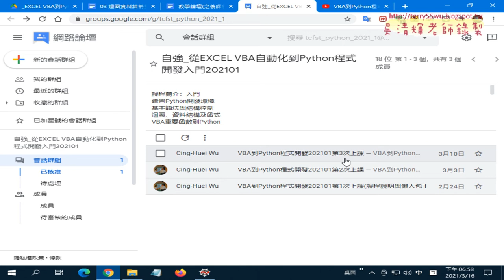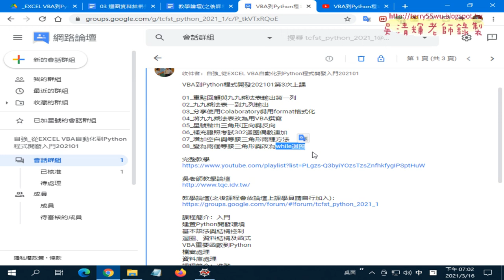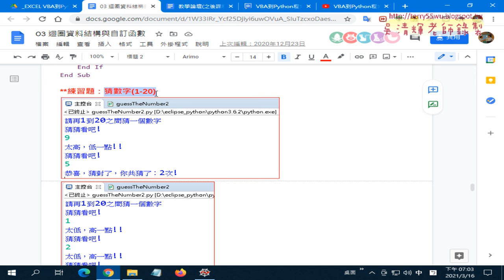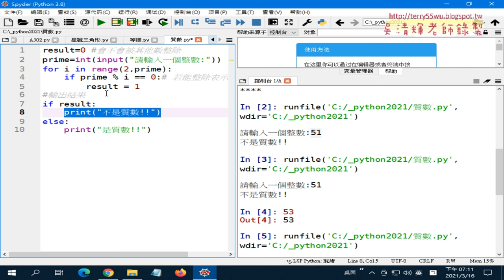01 重點回顧與範例質數判斷